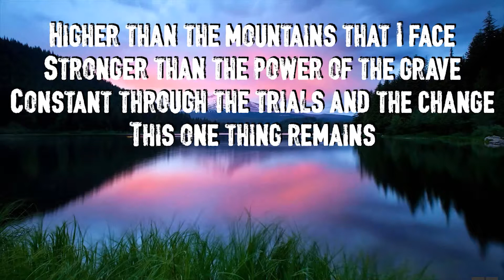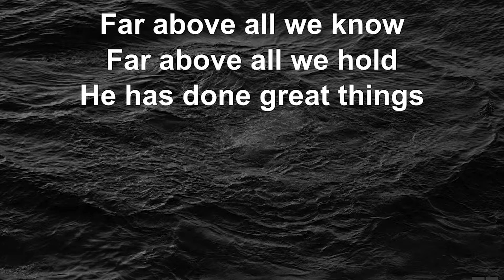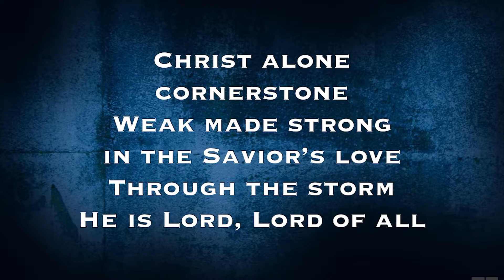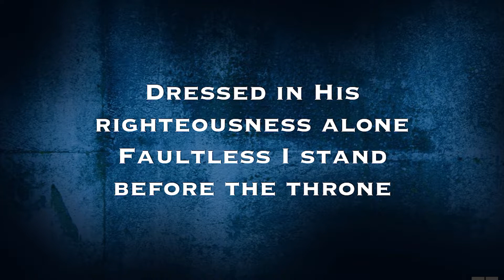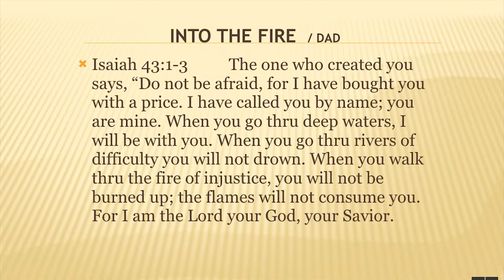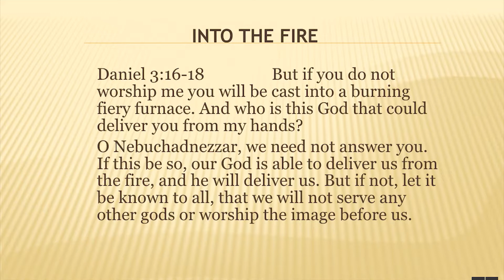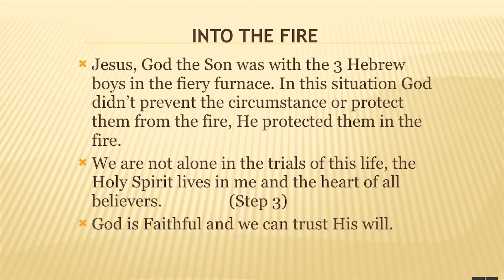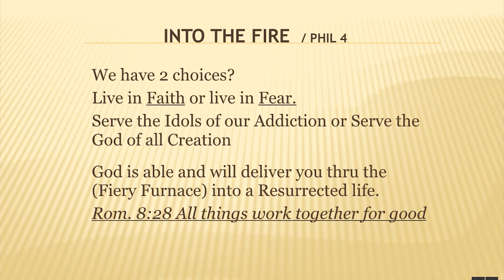Church Service Podcast - 03/15/18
We believe that spiritual wellness is imperative to seeking sobriety and that rehab and recovery processes based on faith should work on the entire person — body and soul. That's why we incorporate church services and related faith-based programs into our recovery treatment. While counselors and medical staff work to help you overcome your physical addiction, our faith-based teams work to help you grow your relationship with Jesus and develop strong spiritual tools that can be put to use as you integrate into a new, drug- and alcohol-free life.

If you are dealing with drug or alcohol addiction and want to seek recovery in a facility that understands and holds your faith dear, call The Road to Freedom today at .